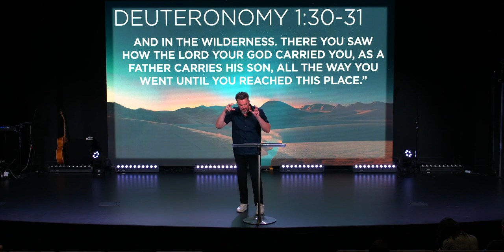In The Middle | Freakouts | Ps Cliff Pugh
Week 2 of the series "In the Middle" with Pastor Cliff Pugh.